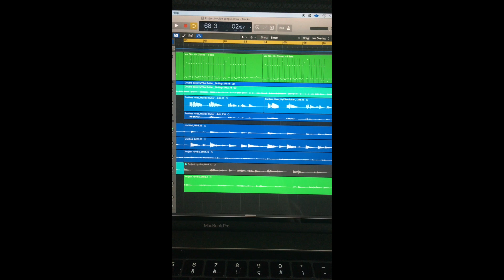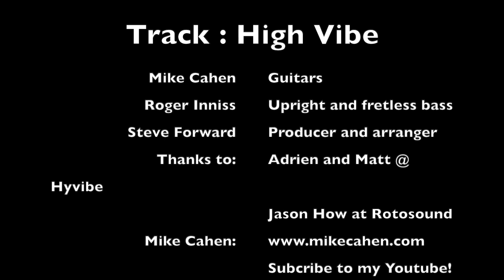How to compose on guitar: 10 minute composition video tutorial. Hyvibe guitar,lower volume at 4m50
10 minute crash tutorial, info below! Volume jump at 4m55 !

USING THE HYVIBE SMART GUITAR FOR COMPOSING.
Step 1. Find a chord sequence you like.
Step 2. Using guide tones for a melody-
Use the Hyvibe looper to check melodic ideas.

RECORDING
Demo 1
Using the Lag Hyvibe guitar plugged into soundcard.

FINISHING THE TRACK
Collaborating with other musicians and producer.
Recording the Hyvibe with a microphone
Finished track using the Hyvibe

INFO
MIKE CAHEN
Session and touring musician.
Demos for : M-Tone guitars (Portland U.S) Daguet Guitars (Fr), Tao guitars, Andy Manson (U.K), Baccus guitars, Greyhound guitars (ES), Vilas guitars (ES), Ergon guitars (Portugal) Bare Knuckle Pickups, V.L Effects, Cornford and Sheldon amplification

ROGER INNISS: Based in the U.K.
Selected credits: Mick Taylor (Rolling Stones), Chaka Khan, Elkie Brooks, Blues Caravan M.D (Ina Forsman, Mike Zitto, Bernard Alison), Erja Lyytinen

STEVE FORWARD :
Selected credits : Ray Charles, Paul McCartney, Axel Bauer, Johnny Halliday, Robin Trower, Serge Gainsbourg, Willie and the Poor Boys (Paul Rodgers, Jimmy Page, Charlie Watts, Chris Rea, Bill Wyman)

Thks to : Matt and Adrien at Hyvibe.
Jason How at Rotosound